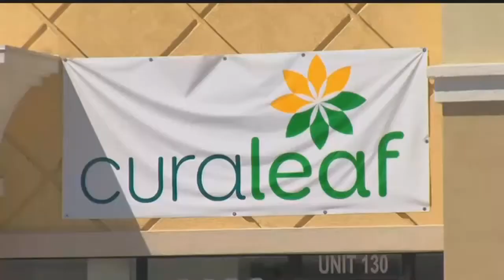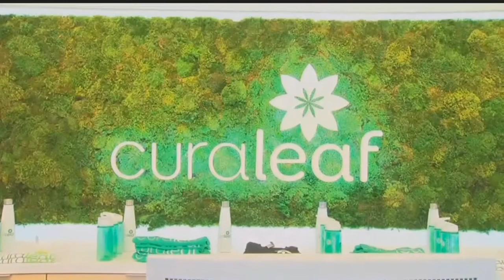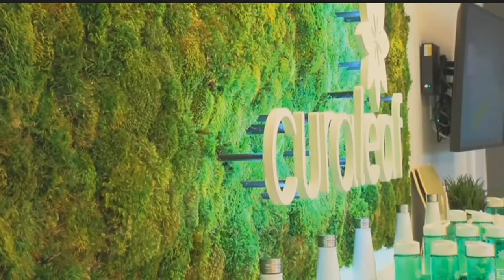First Fort Myers medical marijuana dispensary opens despite temporary ban